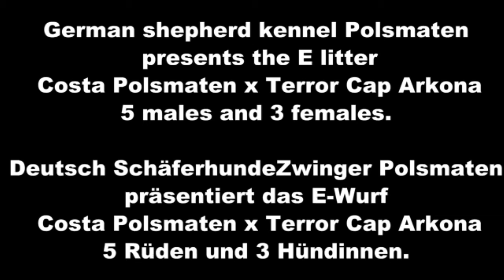Kennel Polsmaten E nest 5 days old born 30 01 2016